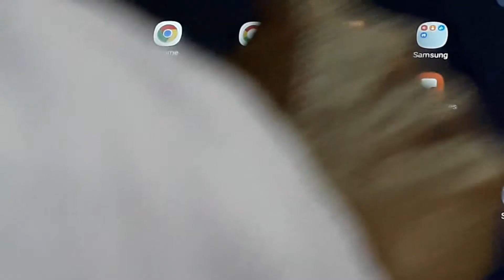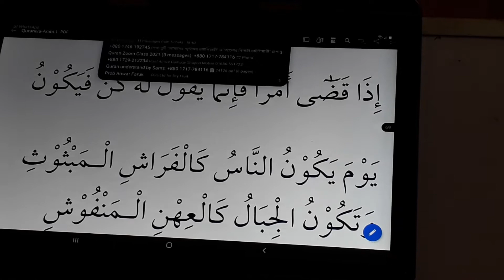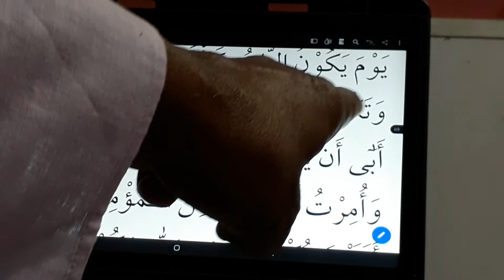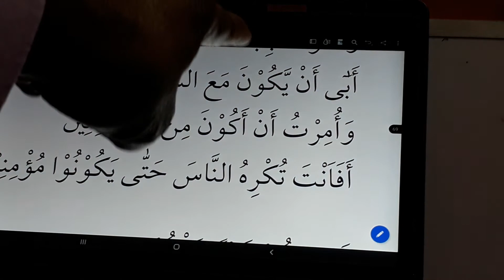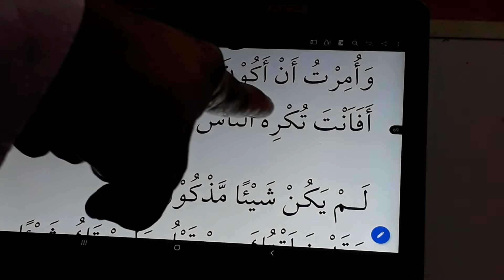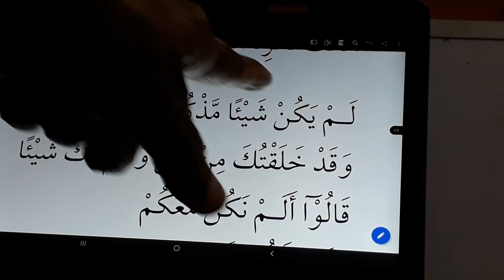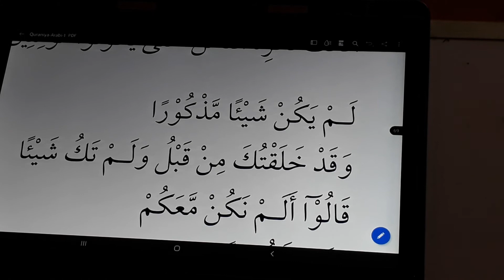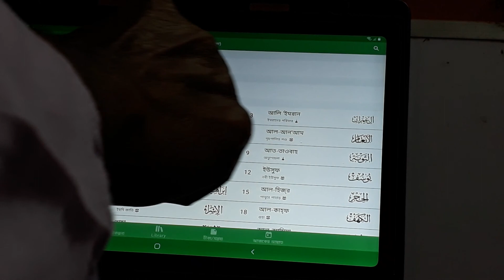9 নভে 21 কানা كان এবং তার সাত বোন , Incomplete verb, তাদের Subject কে পেশ,Object কে যবর দেয়